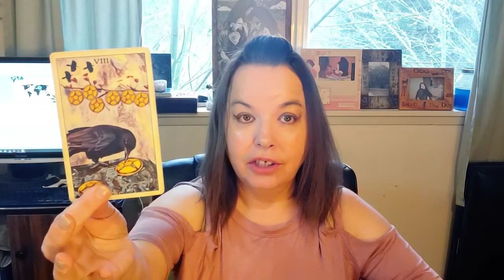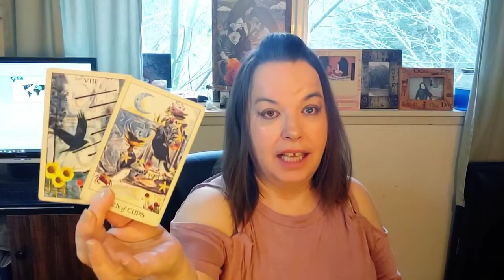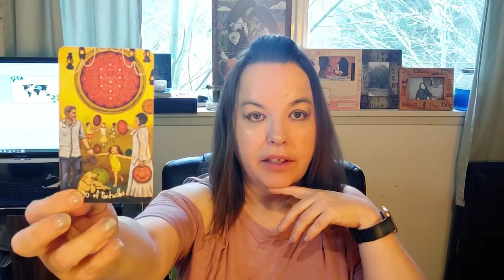BONUS DM Has Burned Off Their Protective Shield. Broad Stroke Truth // Celestial Spark Mystic Lights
Shamanic Practitioner & Energetic Channel, Barbara Christensen
Creator of :
Intuitive Tarot Reading / Tarot Reader IG @MindsetUnicorn
The Paleo Vegeo Lifestyle

Author:
Nourished In 30, Exploring Aromatherapy, Micronutrient Happiness, Celestial Soark, and From The Diary Of Woo

Celestial Spark:

Podcast available on Apple Podcasts

All messages with intuitive Spirit guidance and recorded from the reader may not resonate with the user.